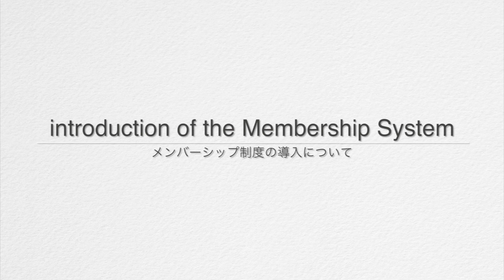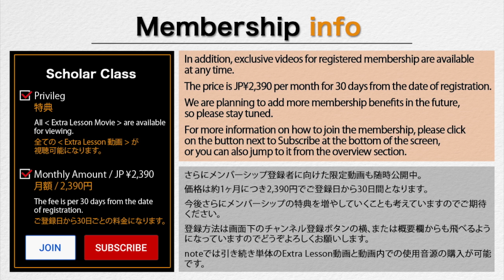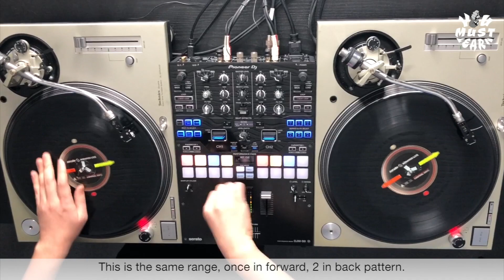YOU MUST LEARN - Intermediate Scratch (中級スクラッチ) Lesson 6 - Channel Faders Scratch 2/2 - 縦フェーダーのスクラッチ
This is the second half of a video tutorial on scratching with a channel fader.
Use more advanced techniques to develop a richness of expression that sets you apart from the rest!

縦フェーダーを使ってのスクラッチチュートリアル動画の後編です。
より高度なテクニックを駆使して他の人とは違う豊かな表現力を身につけましょう！

▼Extra Lessons (追加レッスン)
note

動画で使用されているトラックはすべてこちらからダウンロード購入できます。

▼The sound sources used are
⬇︎使用している音源は⬇︎
●Basic Scratch Material
●Practice Beats_90 (No Scratch)

出張DJワークショップやイベント出演オファー等はこちらのアドレスまで是非ご連絡ください。

Information

※オンラインレッスンプランもあります